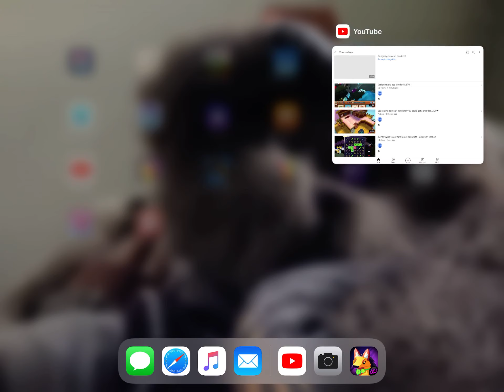Designing pirate ship den! AJPW